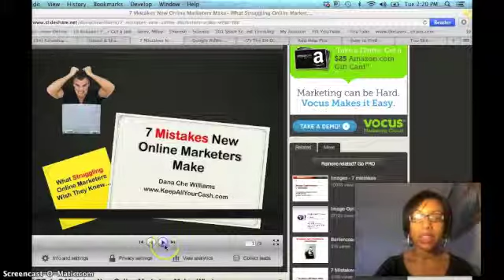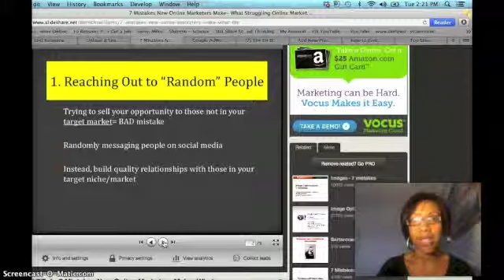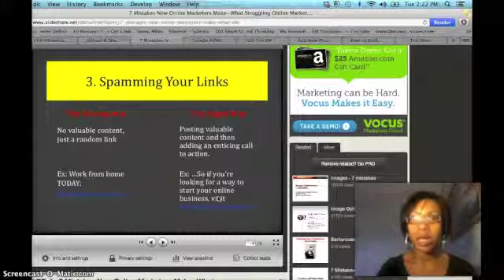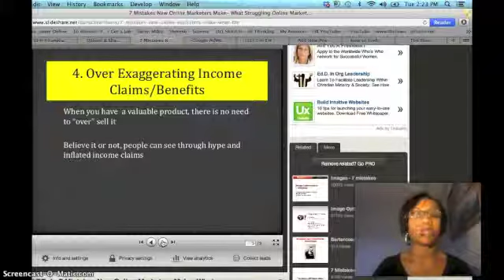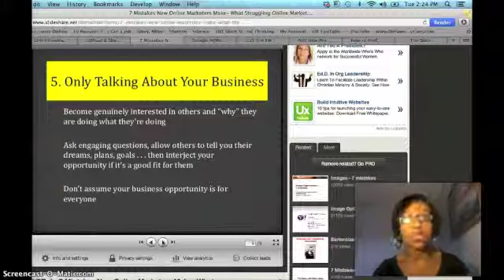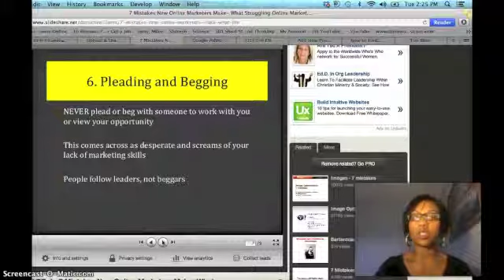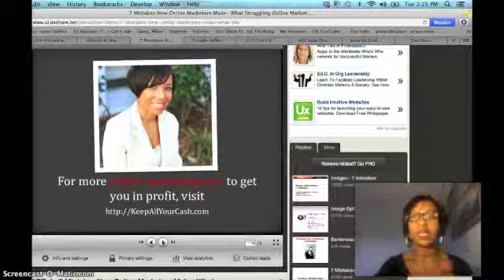7 Critical Mistakes New Online Marketers Make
In the Bible, there are the 7 deadly sins. In the world of online marketing, there are 7 fatal mistakes new online marketers can make that will stifle their business, ruin their reputation and cut off their profits. Avoid these mistakes at all cost!

Learning to market online can be a valuable skill set, helping you promote and sell anything online . . . if you learn to do it right.

The Risks Some DIY Online Marketers Take

Having an online business can be lonesome and if going alone (i.e. not having a business mentor), it can be quite unprofitable. Some DIY online marketers are making these critical business mistakes completely unaware.